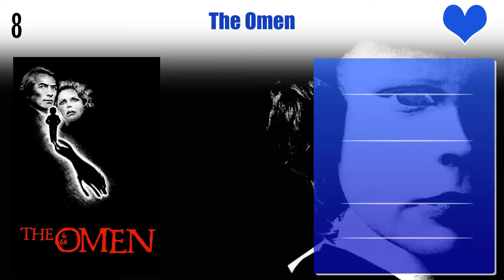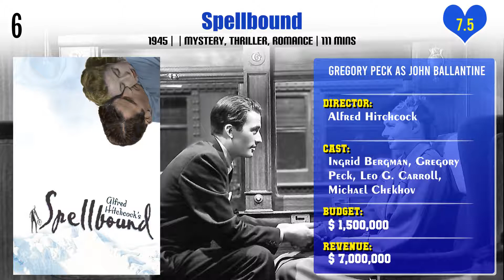Gregory Peck Top 10 Movies | Best 10 Movie of Gregory Peck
Top 10 Movies of Gregory Peck

Find the list of movies by Gregory Peck you can find more information, movie trailers, posters, reviews, youtube links in below link.

A Personal Journey with Martin Scorsese Through American Movies

Pl. Comment down your favorite movie of Gregory Peck